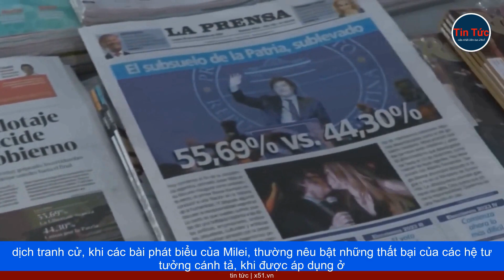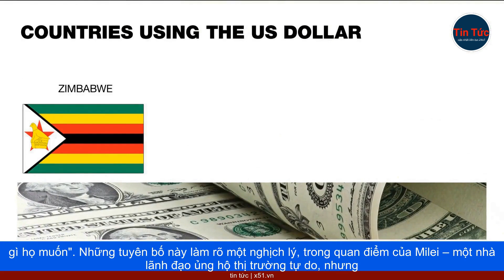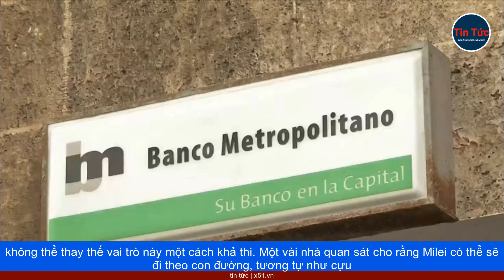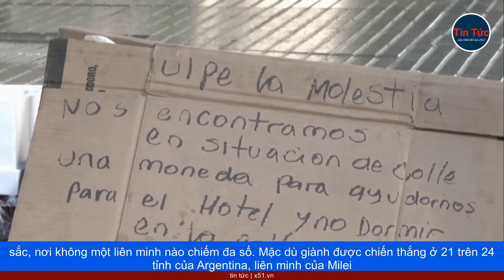JAVIER MILEI CÓ GIÚP ĐẢO NGƯỢC TÌNH HÌNH KINH TẾ CỦA ARGENTINA TRONG TƯƠNG LAI?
Từ một nhà kinh tế học cấp tiến, thành nhân vật chính trong lễ nhậm chức Tổng thống, tại Cung Quốc hội Argentina hôm 10/12/2023, sự trỗi dậy nhanh chóng của Javier Milei, mở ra một kỷ nguyên mới, của nền chính trị Argentina. Khi ông tuyên bố tham gia chính trường vào năm 2020, với cam kết cải cách toàn bộ hệ thống chính trị, ít ai có thể dự đoán rằng ba năm sau, nhà kinh tế với mái tóc bù xù, và cựu bình luận viên truyền hình này, có thể trở thành Tổng thống.